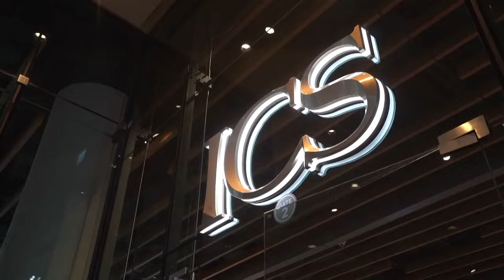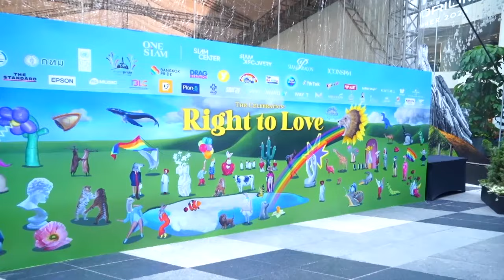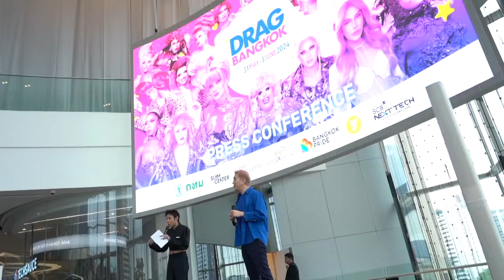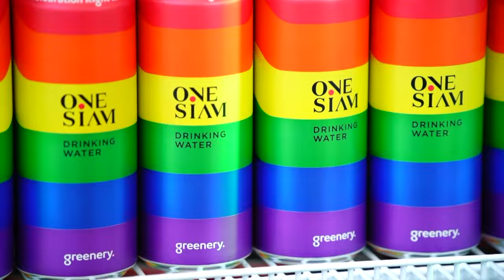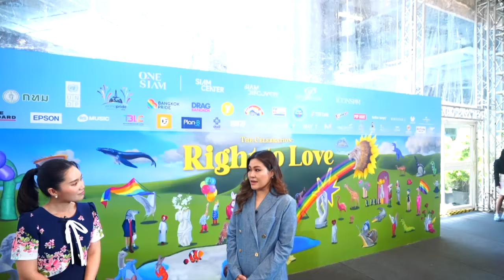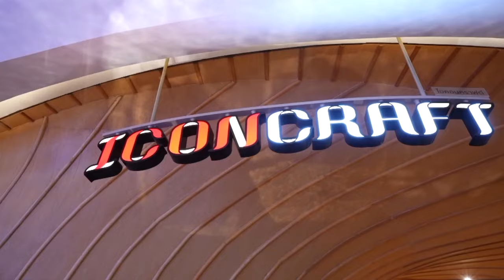“สยามพิวรรธน์” ปักหมุด Pride Festival Destination | การตลาดเงินล้าน 18 พ.ค.67